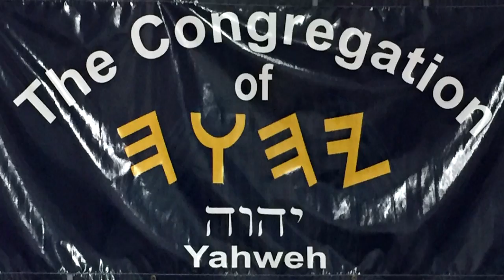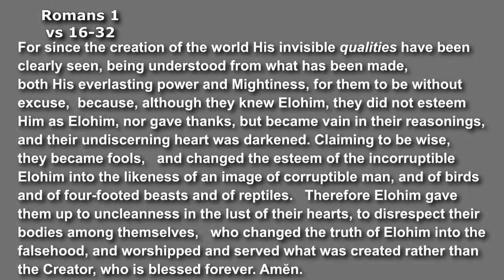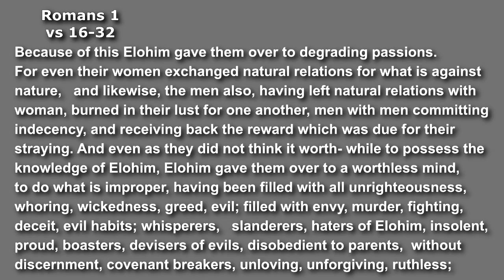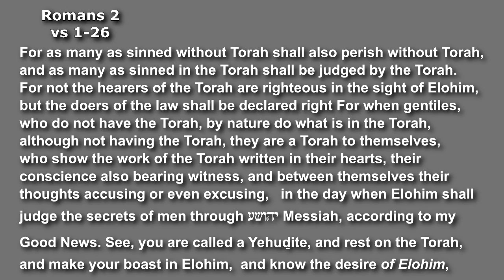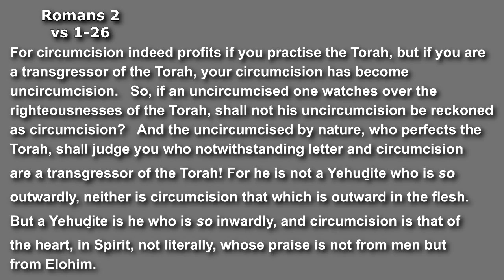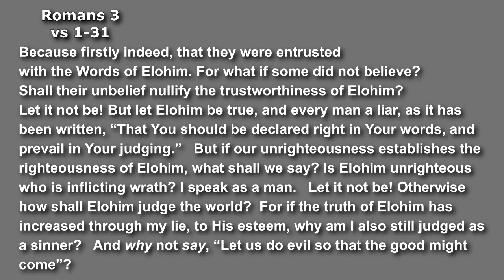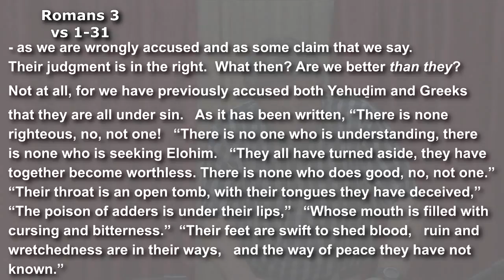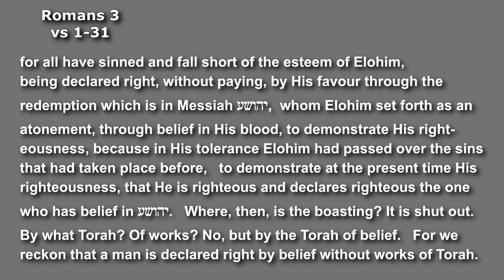Where Have Your Children Ben? (Gentile Ben Pt 2)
We are made right through belief! But once we know what YHWH wants, we are expected to love Him and keep His commands; just like Abraham.